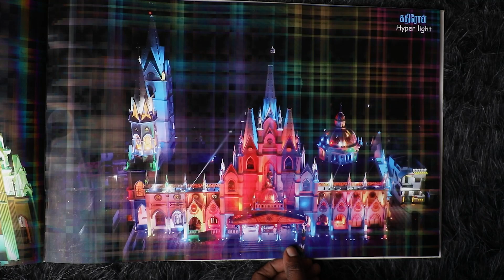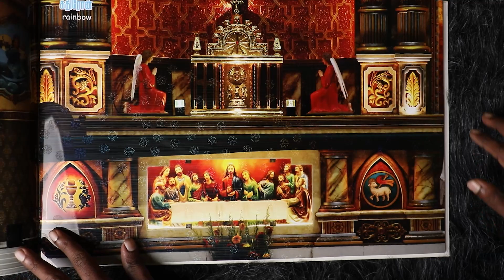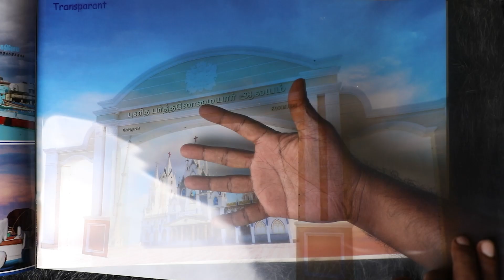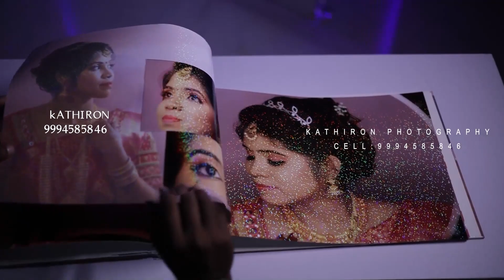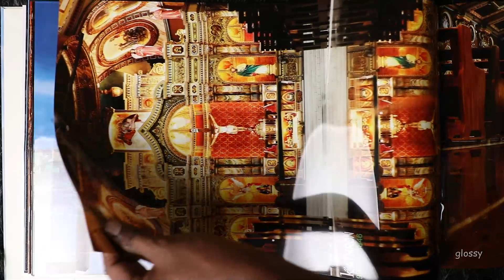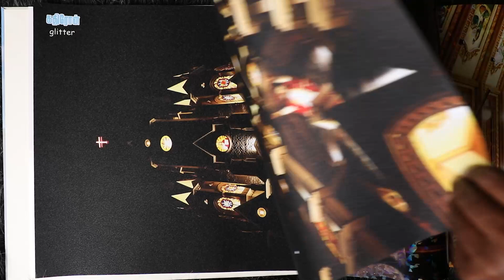தேவாலயம் | கோடிமுனை தேவாலயம் | ஆலயம் ஆல்பம் | kodimunai church | album tamil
Kodimunai church , church album